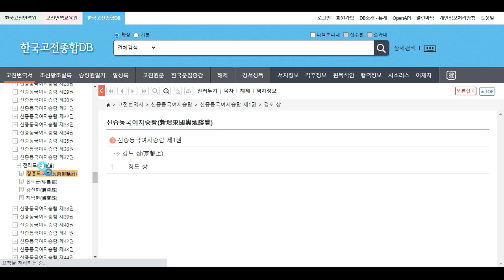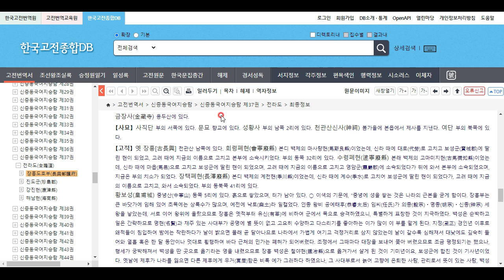산좋고 바다좋고 물좋은, 장흥군에 대해서-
동국여지승람에 나온 장흥군을 살펴보았습니다^^